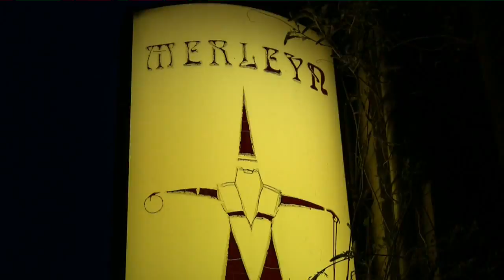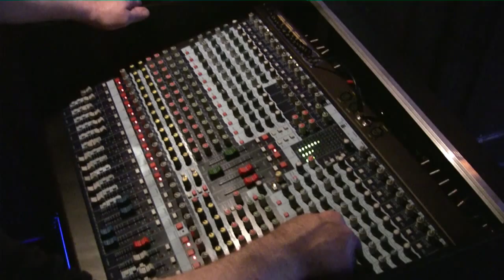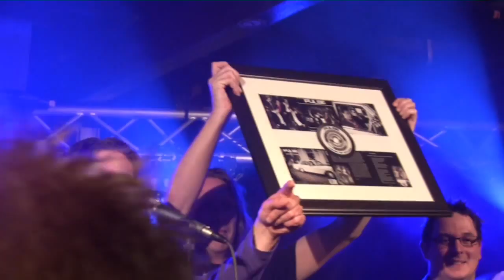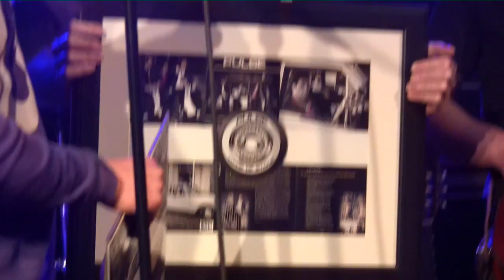CD presentatie van Made of Stone door Pulse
Concert van Pulse ter gelegenheid van hun nieuwe album Made of Stone, gepresenteerd op vrijdag 5 april 2014 in Merleijn te Doetinchem.